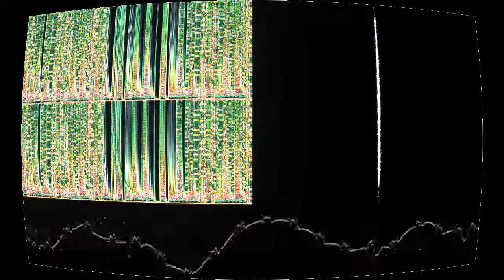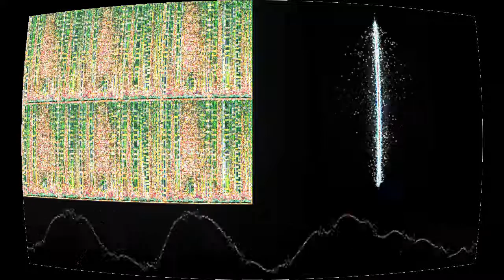Perfect Stranger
“Perfect Stranger” by Seventh Gear